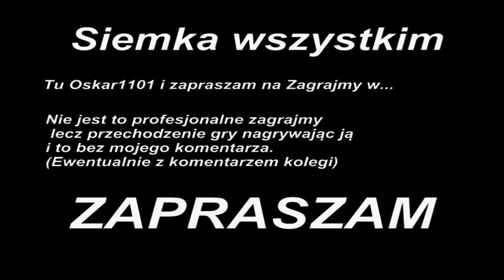Zagrajmy w left 4 dead 2: Dark carnival 1/5